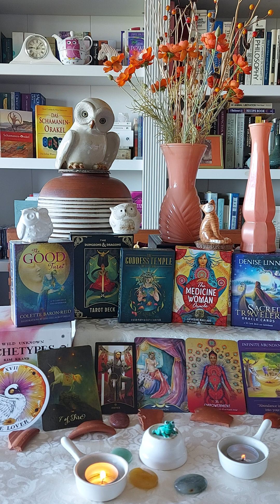Virgo ♍ The Lover. 7 of Fire. Justice. Rhiannon. Empowerment. Infinite Abundance.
The Wild Unknown ARCHETYPES : The Lover.

The Good Tarot: 7 of Fire.

The Dungeons & Dragons Tarot: Justice.

The Goddess Temple Oracle: Rhiannon.

The Medicine Woman Oracle: Empowerment.

Sacred Traveler Oracle: Infinite Abundance.